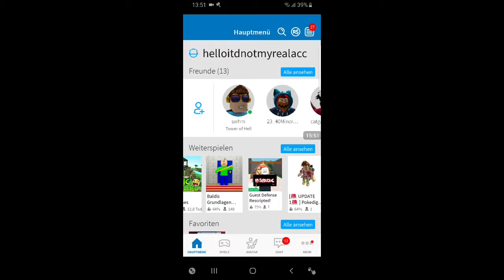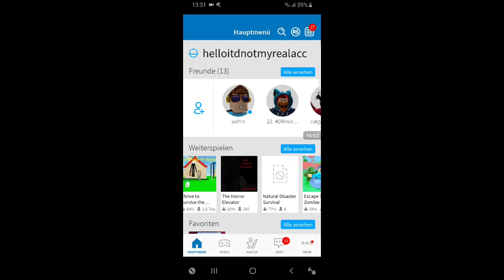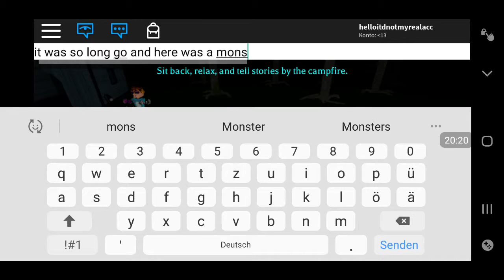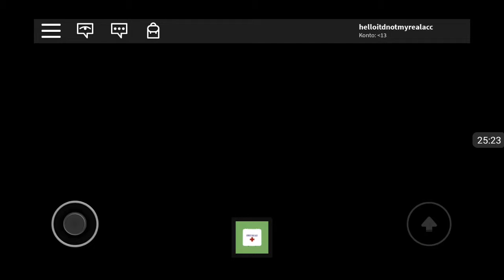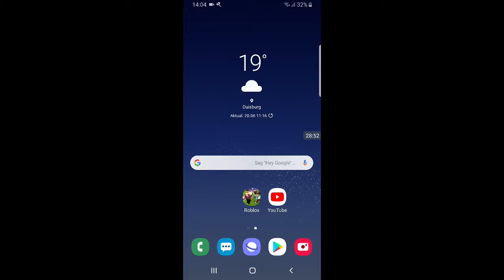SURVIVE 2 GAMES